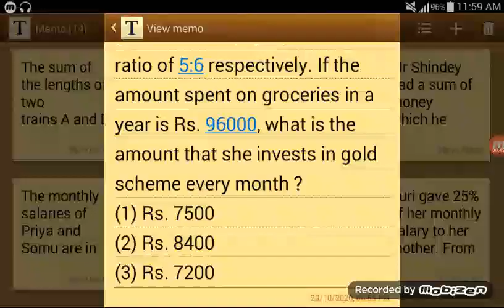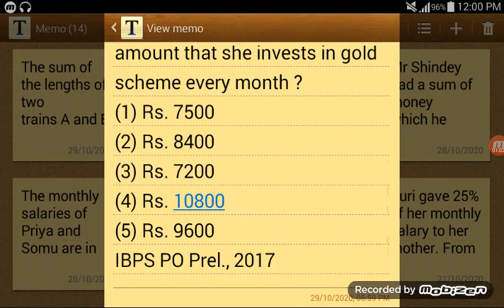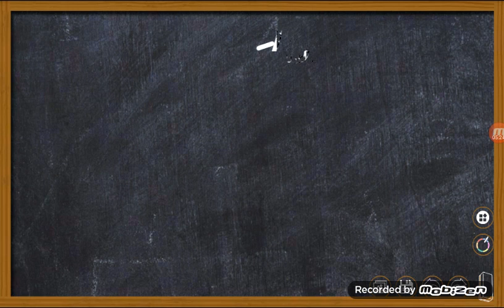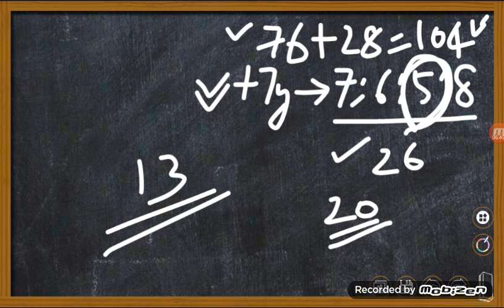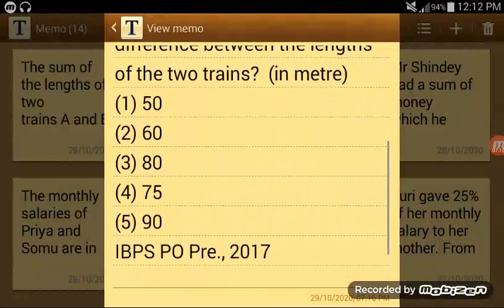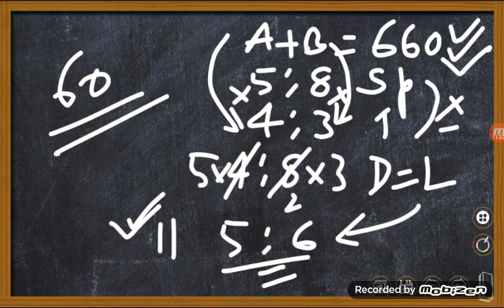Bank PO Previous Questions Solved | Today's Special | 30 October 2020 | IBPS PO Previous Questions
Please watch this video to learn the quickest method in solving previous year questions of SSC/RRB/BANK PO examinations. If you wish to join our online classes, please join the admission group.

LEEN M V
NICE Online
DOMYMATHS